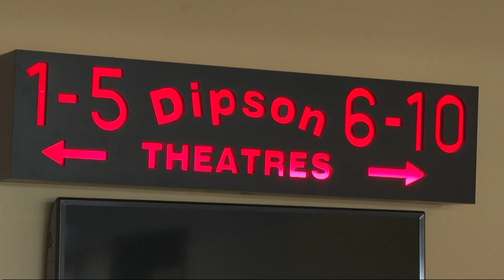Dipson Theatres delighted to be back open with "A Quiet Place 2" coming soon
Locally owned Dipson Theatres has been around for more than eighty years, but it's the last one that has been most difficult.